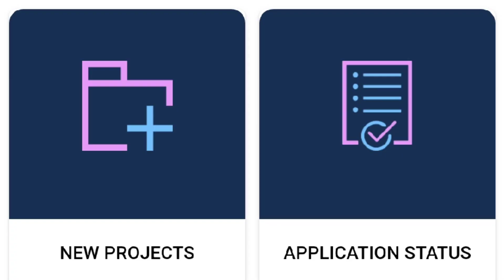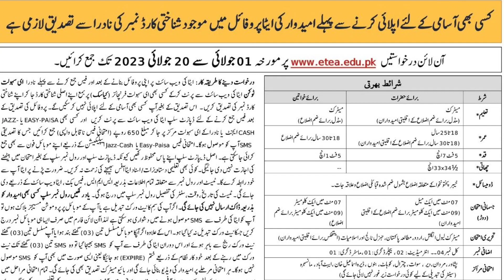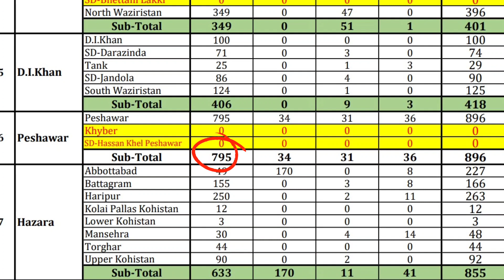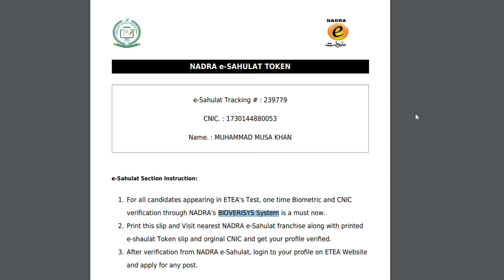CNIC Verification using e Sahulat NADRA for Police constable jobs 2023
if you want to apply for the police constable application on ETEA website and you don't know how to verify your ETEA profile using E-NADRA, then this video has complete solution for your problem.

How to reduce the quality of video on Netflix?